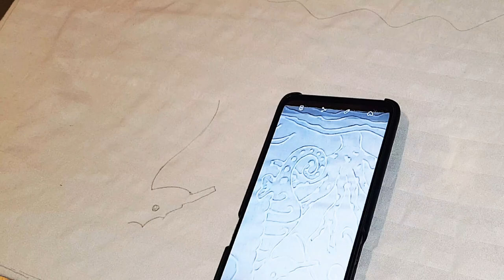ArtsandCrafts : Glue Batik on a Pillow Case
My son's project in Art (Grade 8)
First time to do Glue Batik Art